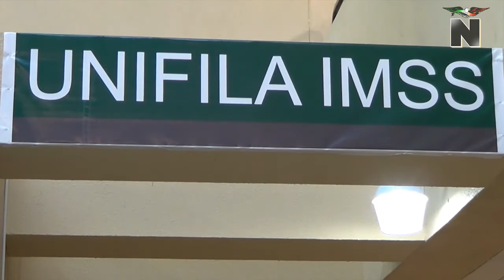Inician programa piloto en IMSS para mejorar tiempos de espera